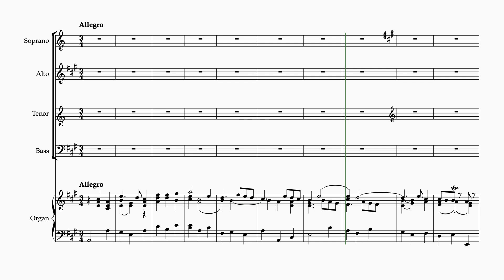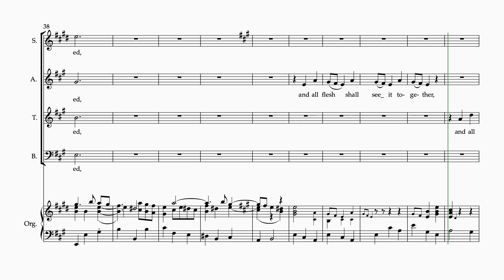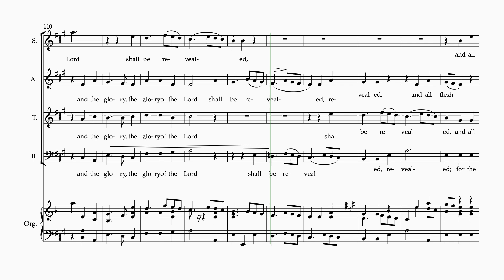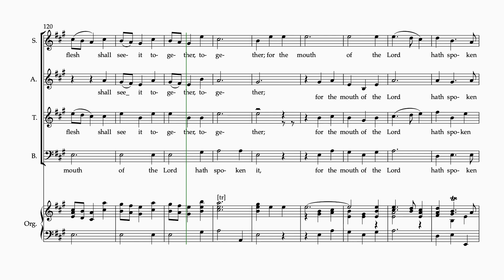And the Glory of the Lord T, Messiah HANDEL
Choir Music